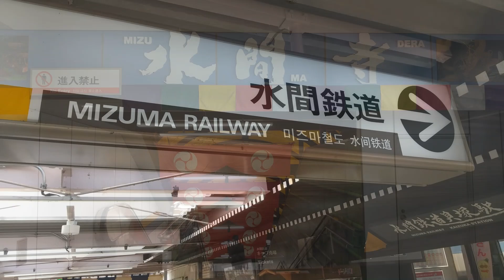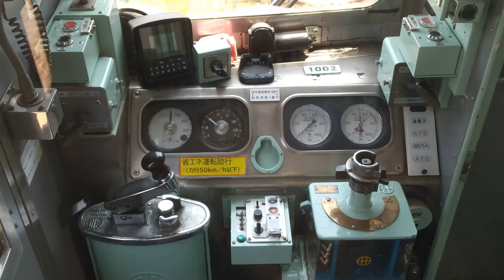Mizuma Railway 水間鉄道 Privatbahn in Osaka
Die Mizuma Railway (Mizuma Tetsudō 水間鉄道) ist eine Privatbahn im Süden der Präfektur Osaka, die 2024 ihr 100-jähriges Jubilaeum feiert. Gegründet wurde die Bahngesellschaft 1924, eröffnet wurde der erste Streckenabschnitt (Kaizuka bis Nagose) 1925, die Reststrecke bis Mizuma-Kannon 1926. Die Bahn beginnt am Nankai-Bahnhof Kaizuka 貝塚駅 und verläuft dann Richtung Südwesten durch das Stadtgebiet von Kaizuka bis zum Endbahnhof Mizuma-Kannon. Von dort ist es ein kurzer Fußweg zum Mizuma-Tempel.

Mit einer Streckenlänge von nur 5,5 km ist die Mizuma Railway eine der kürzesten Privatbahnen Japans. In der HVZ wird im 20-min-Takt gefahren, tagsüber im 30-min-Takt. Die Linie ist elektrifiziert und eingleisig, die einzige Kreuzungsmöglichkeit ist der Bahnhof Nagose. Die Fahrt über die Gesamtstrecke dauert 15 Minuten. Seit 1990 wird der Verkehr mit gebrauchten Triebwagen der Tōkyū-Baureihe 7000 (Baujahre 1963/64) abgewickelt, die bei der Mizuma Railway als Baureihe 1000 bezeichnet werden.

Die Mizuma Railway hat ihre besten Zeiten hinter sich. Der Güterverkehr wurde 1972 aufgegeben, bis in die 1970er Jahre wurden noch über 4 Millionen Fahrgäste pro Jahr befördert, heute sind es weniger als die Hälfte. 2006 wurde die Mizuma Railway von der Restaurantfirma Gurmet Kineya übernommen und ist seitdem deren Tochtergesellschaft.
Gefilmt im Mai 2024.

0:00 Intro
0:08 Kaizuka 貝塚駅
0:37 Kaizuka-Shiyakusho-mae 貝塚市役所前駅
0:49 Koginosato 近義の里駅
1:02 Nagose 名越駅
1:47 Mori 森駅
2:24 Mitsumatsu 三ツ松駅
2:47 Mizuma-Kannon 水間観音駅

The Mizuma Railway is among the shortest private railways in Japan with a length of only 5.5 km. It connects to the Nankai Railway at Kaizuka in southern Osaka. Filmed in May 2024.
水間鉄道。2024年5月に撮影された。